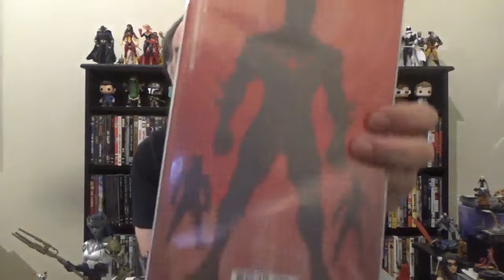Weekly Comic Book Round-Up, 09/07/2022: Batman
Rundowns of the new Batman-related comics I picked up this week.  Featured books are:

Batman #127
Poison Ivy #4
Sword Of Azrael #2
Batman Beyond: Neo-Year #6
Batman: Dear Detective